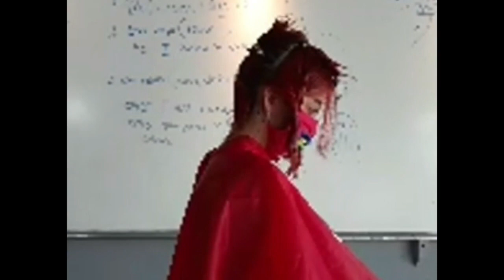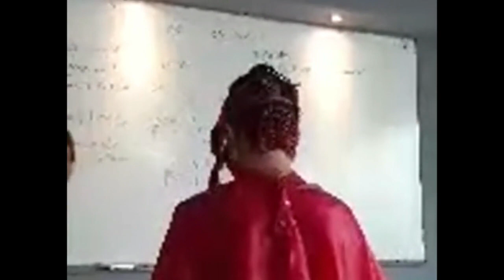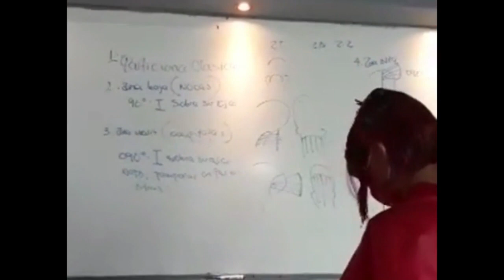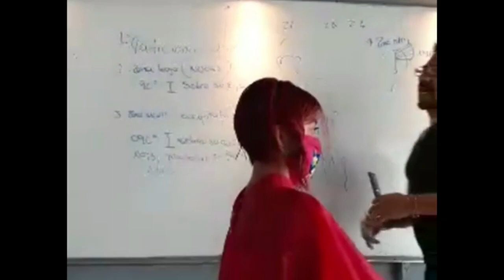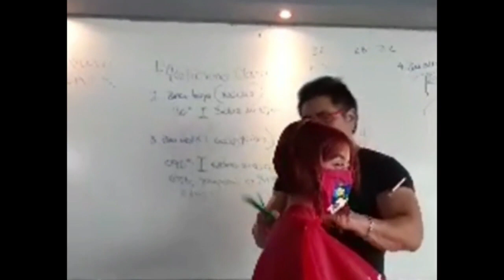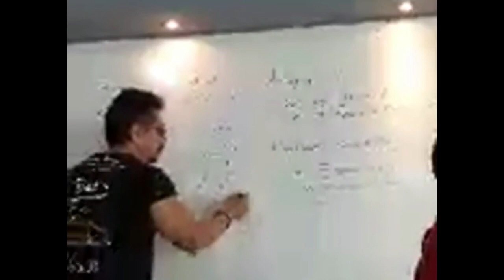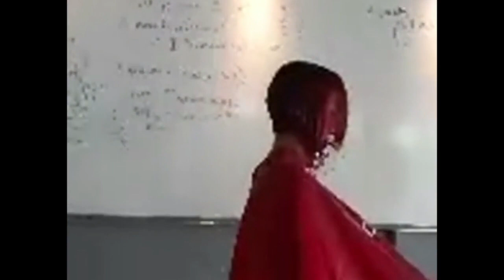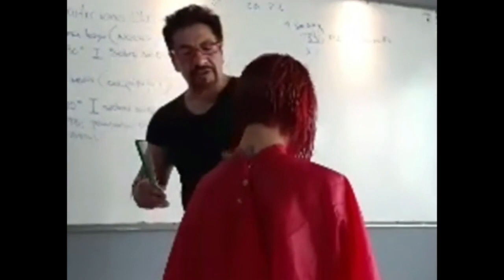how to cut very short pixie haircut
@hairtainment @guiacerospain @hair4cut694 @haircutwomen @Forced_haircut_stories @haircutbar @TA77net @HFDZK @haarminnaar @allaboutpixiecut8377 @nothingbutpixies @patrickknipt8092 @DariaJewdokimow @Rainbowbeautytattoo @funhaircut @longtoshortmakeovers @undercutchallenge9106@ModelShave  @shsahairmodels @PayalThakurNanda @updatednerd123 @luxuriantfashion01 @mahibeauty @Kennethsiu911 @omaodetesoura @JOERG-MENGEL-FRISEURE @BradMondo